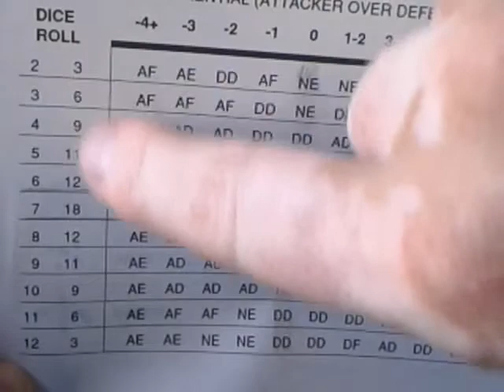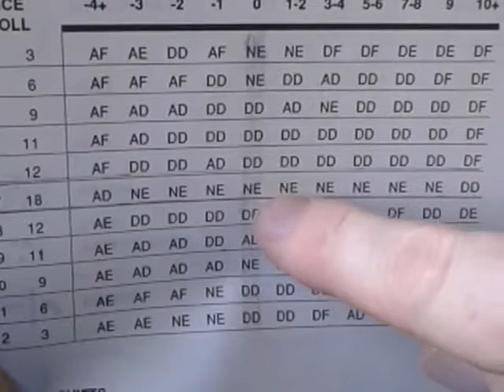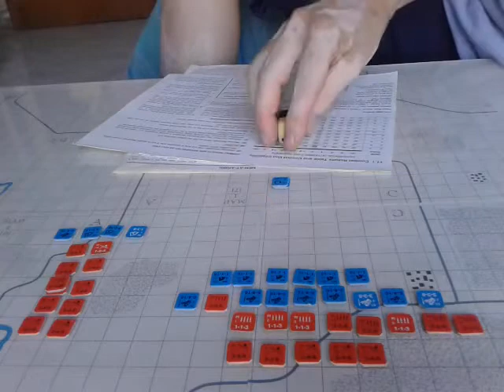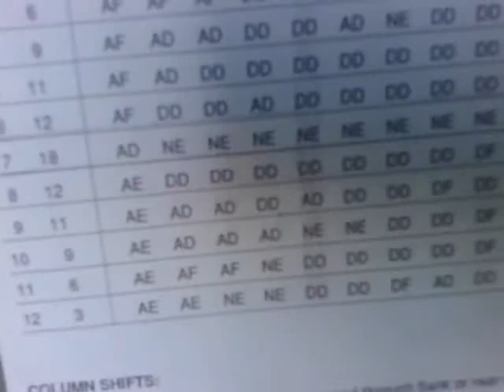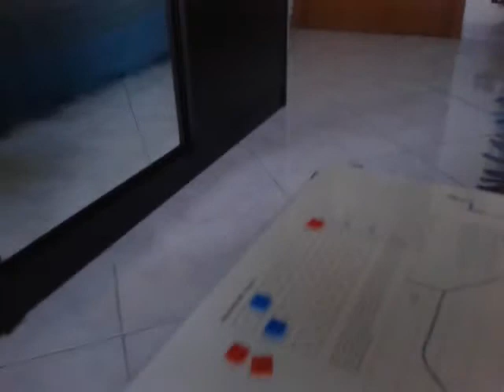Men at Arms part two.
A continuation of the sketch of the Strategy and Tactics magazine game.
My voice is lowered in the end section because I was recording whilst trying not to wake other people up.